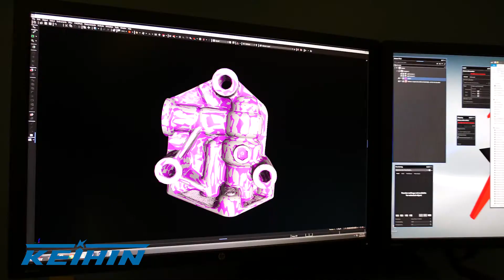KEIHIN JOB FAIR PROMO 2018